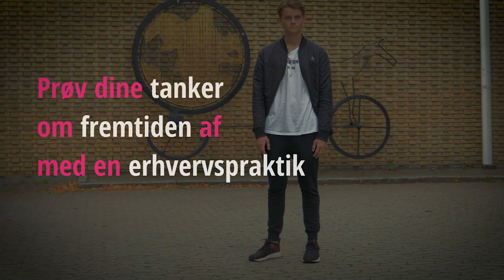Erhvervspraktik hjælper dig til at finde ud af, hvad du vil i fremtiden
Lui har været i erhvervspraktik, og for ham har det været en god mulighed for at finde ud af, hvad han vil og ikke vil arbejde med i fremtiden. I erhvervspraktik kan du afprøve dine tanker om drømmejobbet og prøve at være en del af en rigtig arbejdsplads. Se mere på